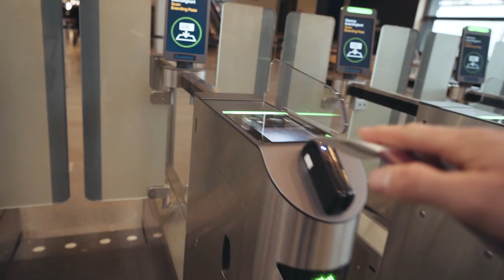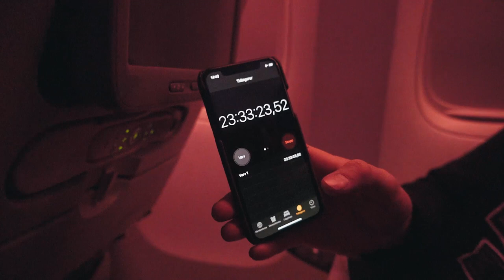TRAVELING TO NEW ZEALAND! FIRST CRANKWORX PRACTICE!!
Traveling to the other side of the world is no joke. It took us an insanely long time but it was all wort it to be able to ride a crankworx course again!!!